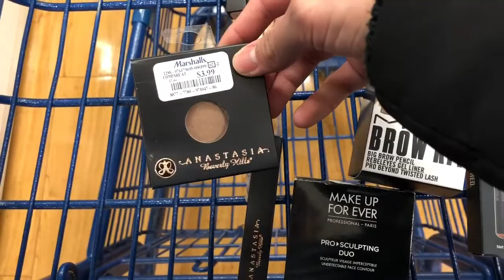YOU WONT BELIEVE WHAT I FOUND AT MARSHALLS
You won’t believe what I found at Marshall’s guys first time finding Anastasia Beverly Hills stuff. Love you guys I’ll see you in my next video.